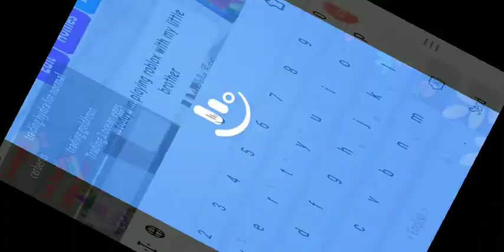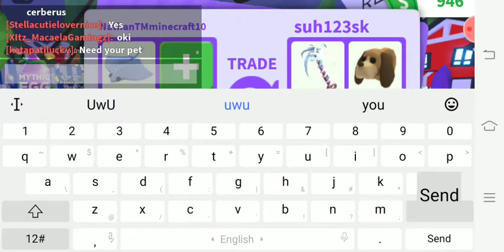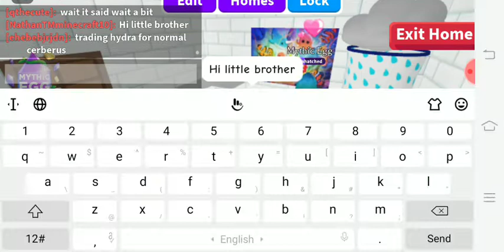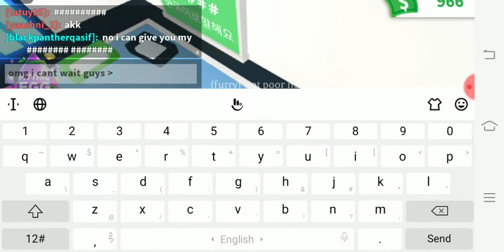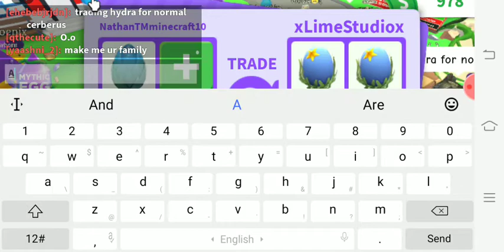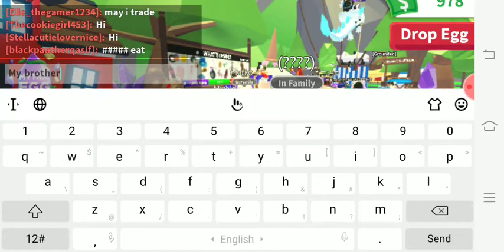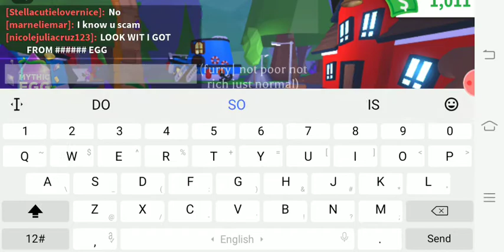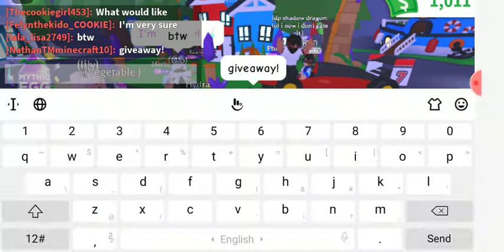Hatching a mythic egg! :D (My longest video qwq)